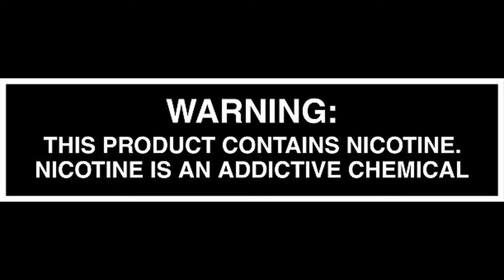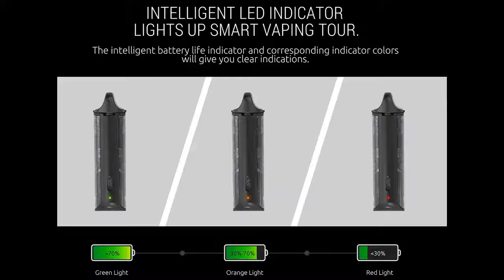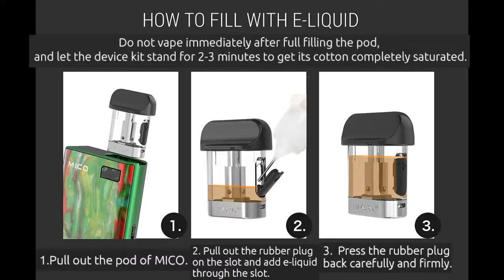SMOK MICO KIT